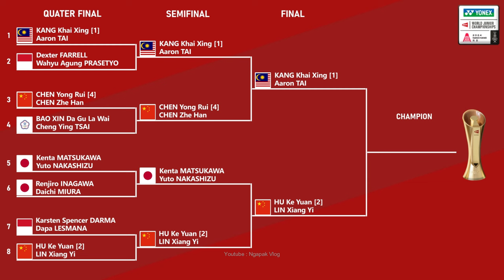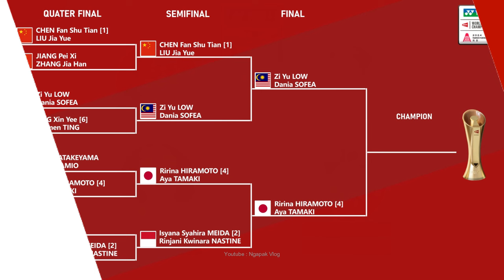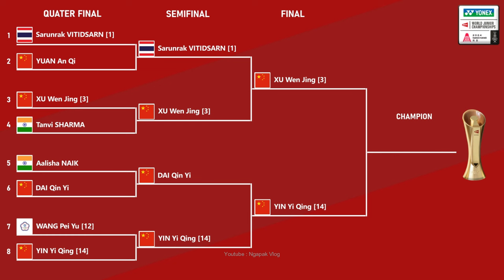HASIL LENGKAP SEMIFINAL BWF WORLD JUNIOR CHAMPIONSHIPS 2024. TAHNIAH MALAYSIA PUNYA 2 WAKIL